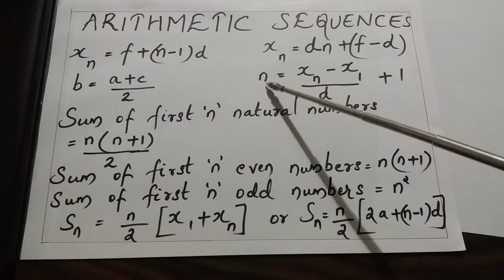SSLC Mathematics- Chapter 1- Arithmetic Sequences- Quick Revision